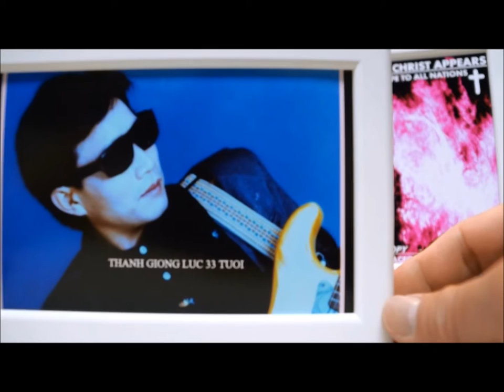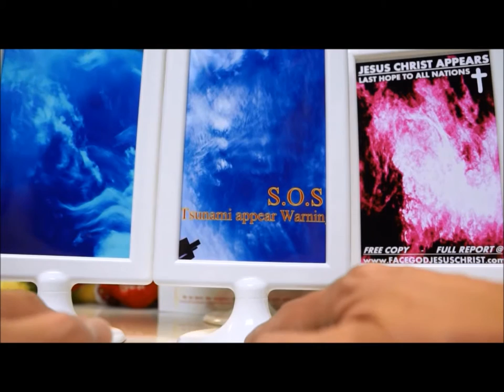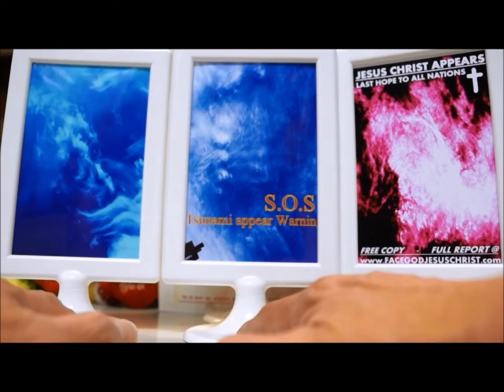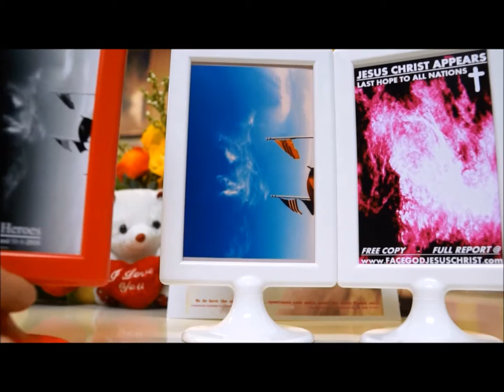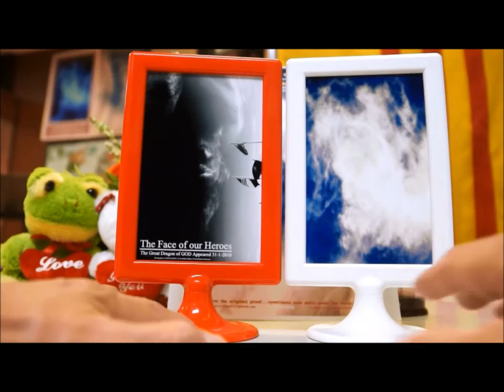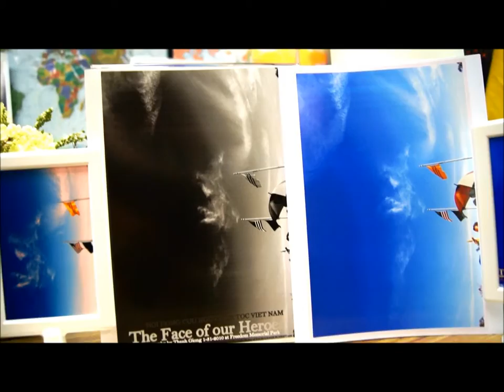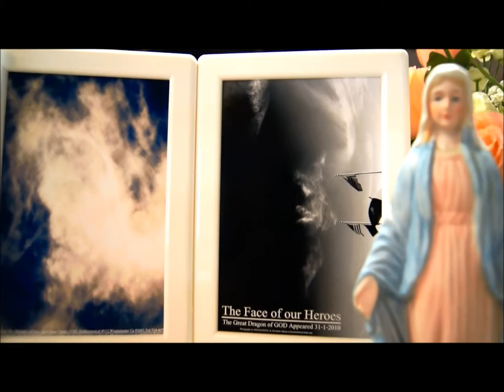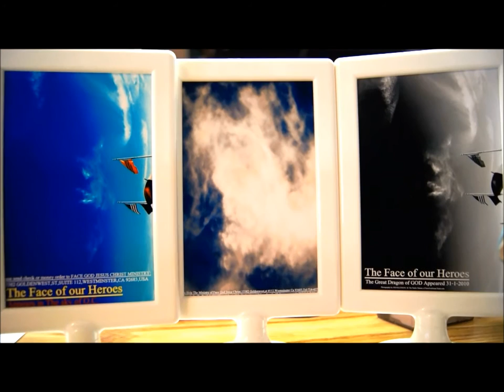THE GIOI TAM LINH Report by Y SU TRAN QANG DAI (3)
MOI NGUOI CAN BIET GAP.